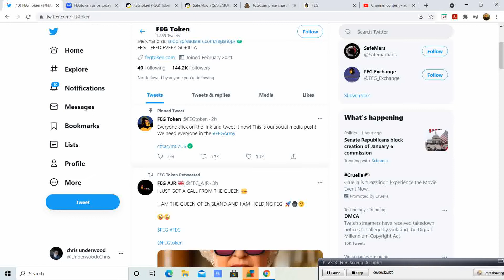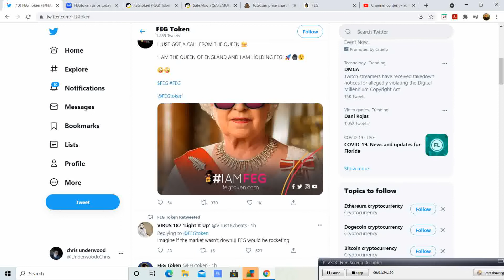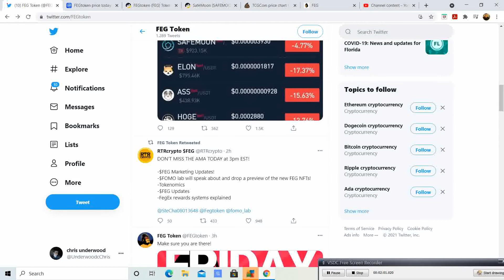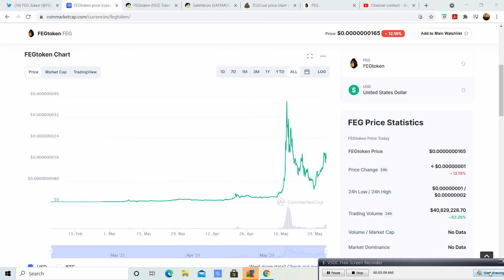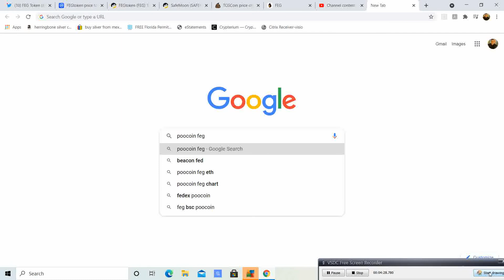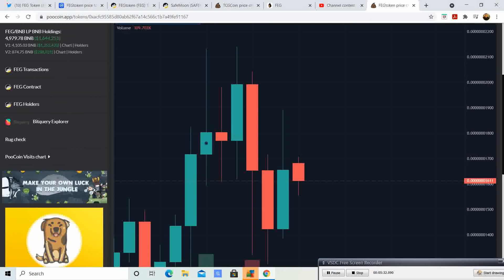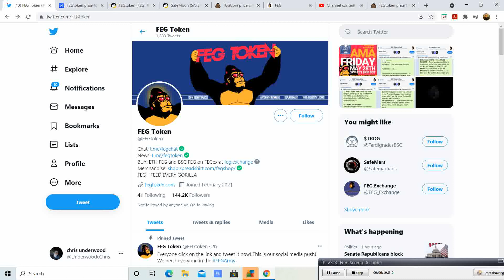FEG Token ! Why i Join The FEG Army , Bullish Pattern forming. Twitter and help the retweets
Proud FEGtoken Army Member Now!